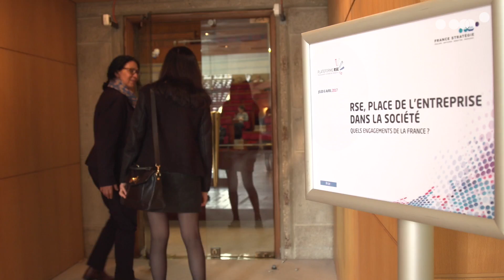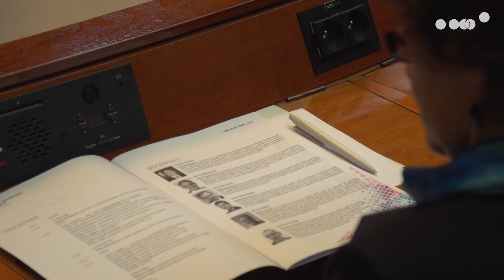RSE, place de l’entreprise dans la société : quels engagements de la France ?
Réunies par la Plateforme RSE, toutes les parties prenantes de la RSE ont lancé, en novembre 2014, au palais d’Iéna, leurs travaux pour un plan national d'actions. Après deux ans de concertation entre réseaux d’entreprises, partenaires sociaux, ONG, chercheurs et institutions publiques, les conclusions de ces travaux ont été remises au gouvernement.